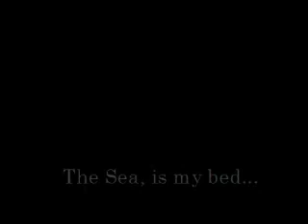Goodnight And I Wish* - The Sea, is my bed...The Sea, is in my head.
A psychedelic experiment of sound, vision and emotions.